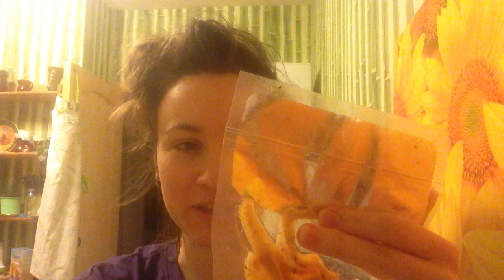Свиные уши ☕ вкусный обзор еды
Едим всегда, едим везде! Сегодня Едаки вместе с вами пробуют закуску ООО Марти Чувашия
☕ Распаковка и обзор еды со всего мира!
⚑ Food Unpack&Review! Lets try World Food!